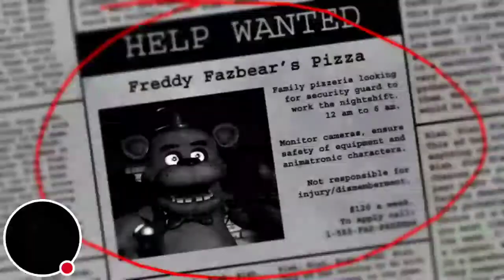Five nights at Freddy's#1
Want more sub and like